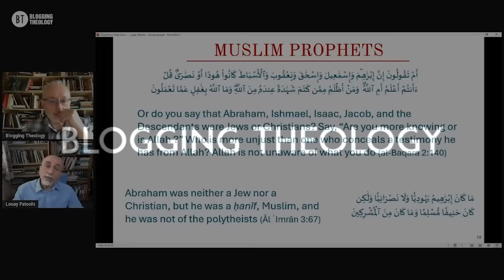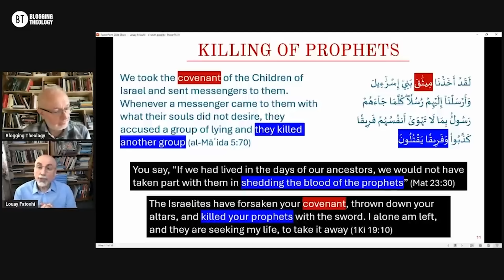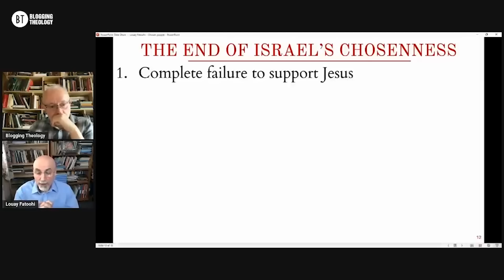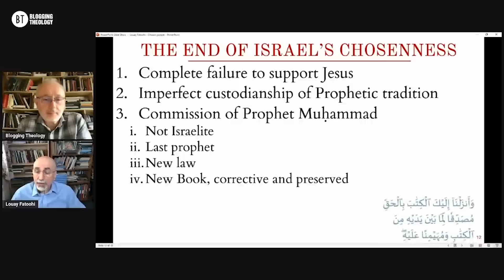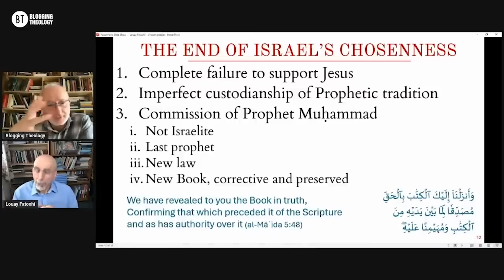The Killing of Prophets and the Disobedience of the Israelites